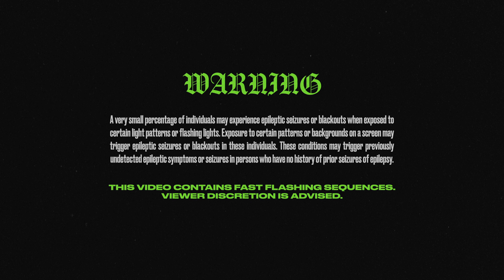PhaseOne x RedHook - Gangrene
PhaseOne and Redhook's new single 'Gangrene' is taken from the PhaseOne X UNFD EP - out now.

My darling, I’m afraid
We’ll have to amputate
I will not live to see
This gangrene poison me
This creeping infection is gonna hit our blood
If we don’t cut the bone
What was perfection is now a rotting limb
In spite of all we had before
I know this is not worth dying for
Heard the one about the veteran missing the war
But still, this is not worth dying for